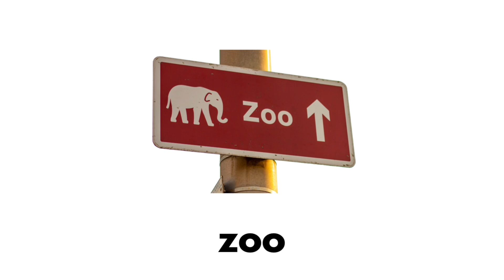Kids Phonics Alphabet Letters and Sounds | Learn the Letter Z | Letter Z Vocabulary and Words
Learn the Alphabet sounds of each letter. Lots of examples of Letter Z vocabulary. Great learning material for kids of any age or anyone learning English. Don’t skip the next letter in a new video.